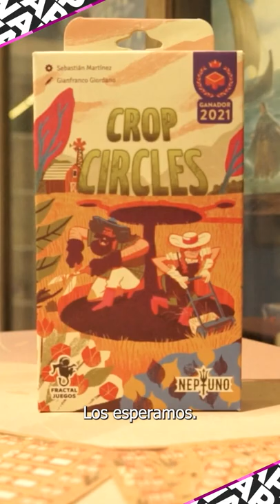[COBERTURA] CROP CIRCLES | DEMONIGHT en ENROQUE 🎲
¡PAWAdictos! Este 14/07/2022  @Fractal Juegos llevó a cabo demostraciones del juego de mesa "CROP CIRCLES" en la Sala de Juegos ENROQUE.

CROP CIRCLES es el juego ganador del concurso "Llévalo a la Mesa" organizado por Fractal Juegos y Neptuno Games, donde se presentaron más de 150 propuestas para desarrollar un juego estilo Roll and Write, utilizando sólo un lápiz y un par de dados.

Durante la actividad, tuvimos la oportunidad de jugar unas partidas y de paso entrevistar a "Simón Weinstein", Socio de Fractal Juegos, quien nos comentó más detalles al respecto.

*¡SÍGUENOS!*